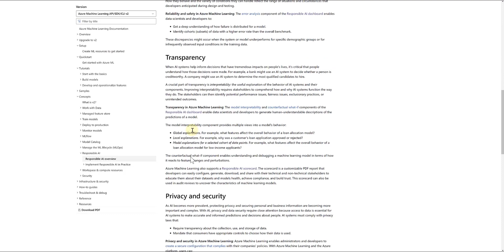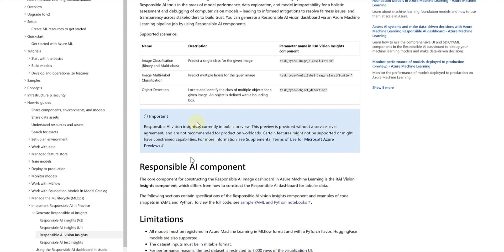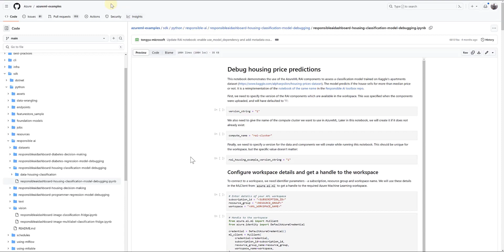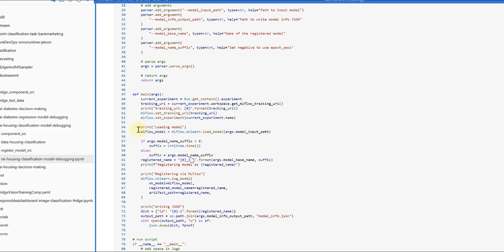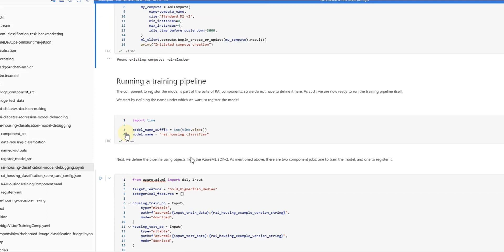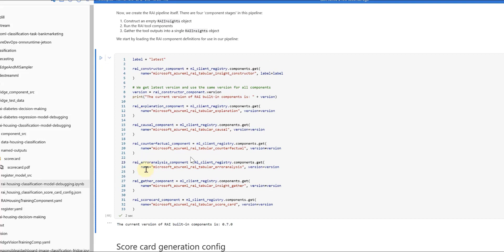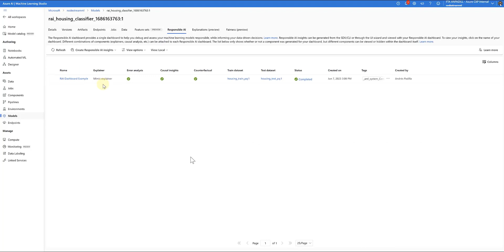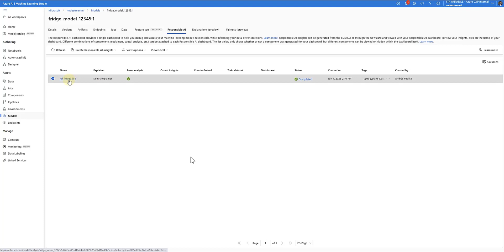Azure Machine Learning Responsible AI Framework! Understanding, Assessing, and Dashboarding!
Andres Padilla & Neeraj Jhaveri walk us through the Microsoft Framework for ResponsibleAI. We need to understand it, understand how to assess it, and they review the Responsible AI Dashboard project from Microsoft's Lab AI.

What is Responsible AI?

Assess AI systems by using the Responsible AI dashboard

Generate a Responsible AI insights in the studio UI

GitHub Azue ML Examples: Responsible AI Dashboard Housing Classification Model